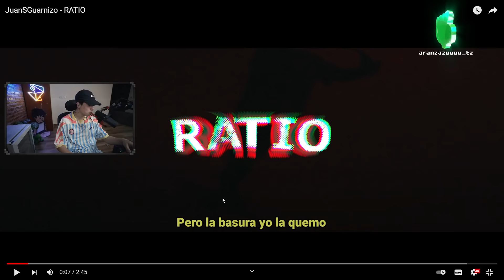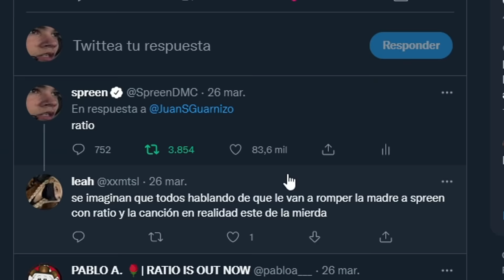JUAN me hizo una “TIRADERA” xd